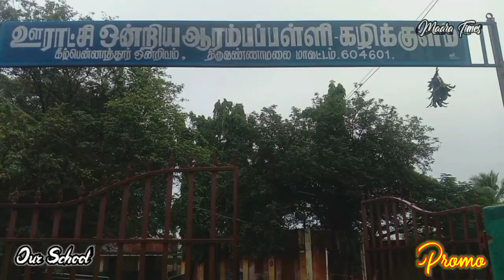Promo | My Village Vlog | After the rain 🌧️| Maara Times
keep support oue channel
Nandri nanbargale